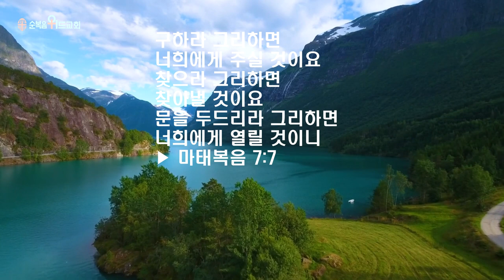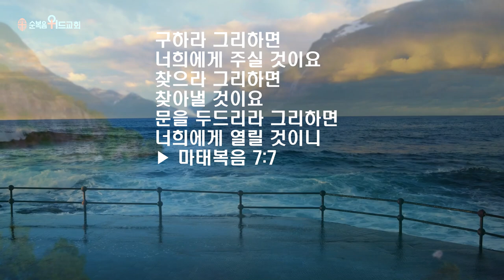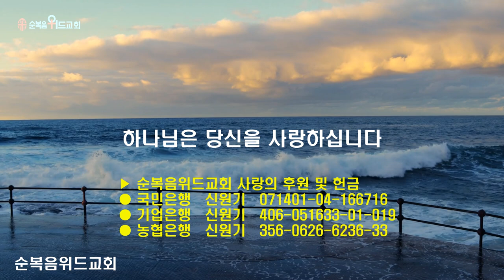순복음위드교회 2023년 5월 21일 주일예배 써머리 - 하면된다 믿는 신앙 ▶ 마 7:7